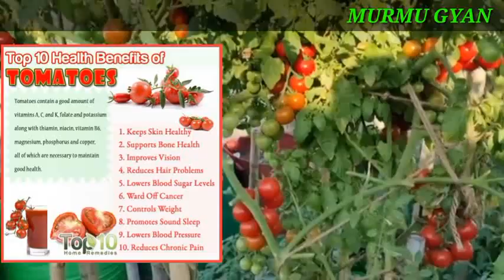cheery tomato की खेती कैसे करें जाने पूरी विधि व इसकी किस्म | how to grow cherry tomatoes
Hello dosto mai karan aur aap sab ka murmu gyan youtube channel mai bahut bahut swagat hai.dosto mai apne channel mai motivation video. successful story. hindi biography aur krishi se related videos banata hoon !!

murmu gyan !!

murmu gyan youtube channel !!